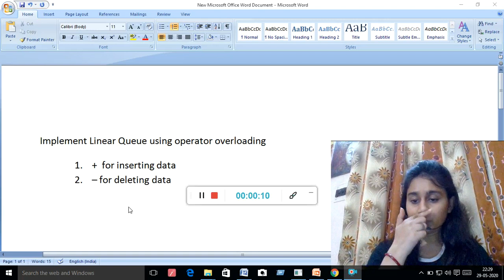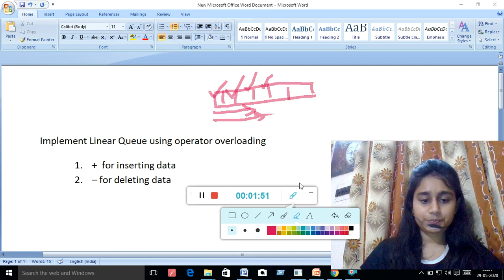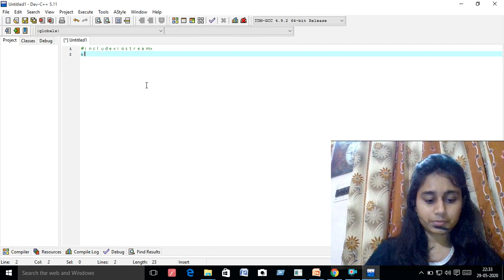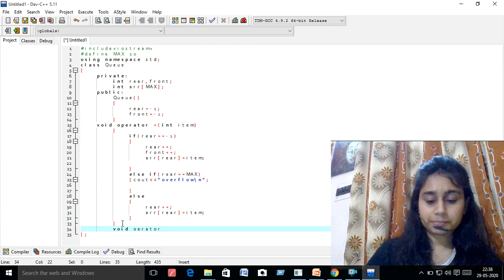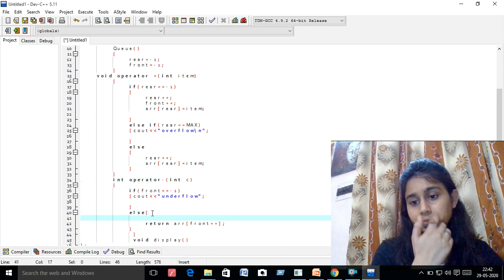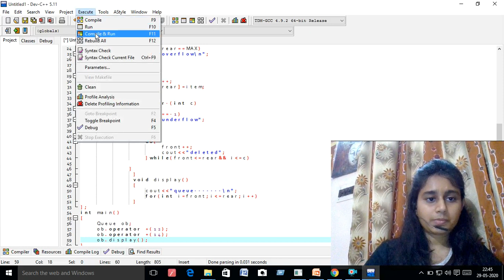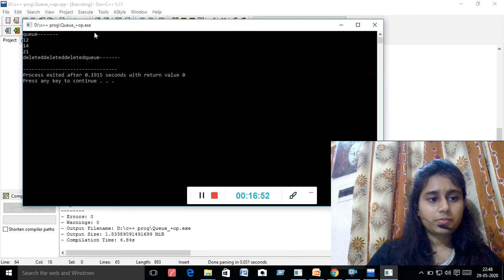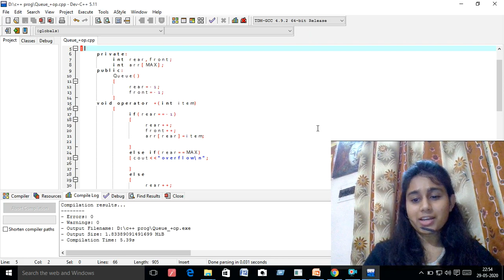C++ :Queue Implementation Using Operator Overloading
C++  :Queue Implementation Using Operator Overloading. In this video ,there is elaborate and detailed discussion ,of the basic concepts of Queue Data Structure. The concepts of  Binary Operator Overloading has been elaborated  and How Operator Overloading can be used in different situation.
This video will be highly beneficial for B.Tech ,BCA, MCA, B.Sc. Computer Sc., Standard XI and XII students and all other interested programmers  who are interested in C++ coding.
This video will be highly helpful for Students appearing for Campus Placement Interviews and Semester Examinations.